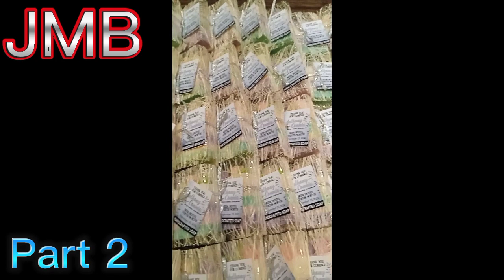PART 2/ CEREMONY/ ANTHONY&CONNIIE SILVER WEDDING ANNIVERSARY